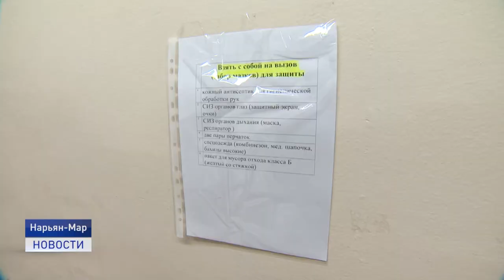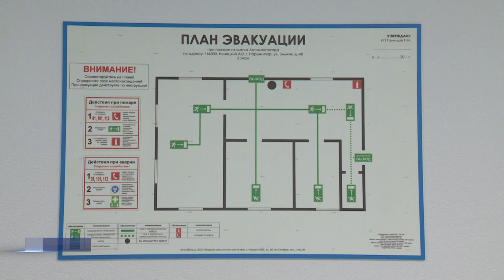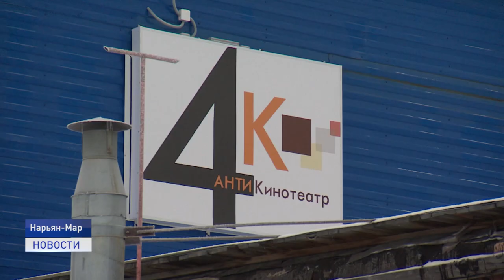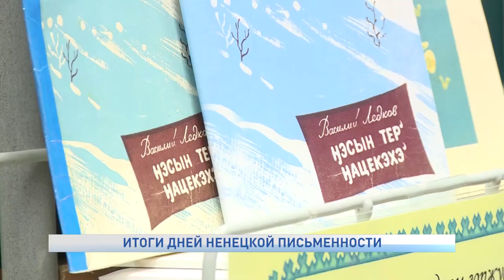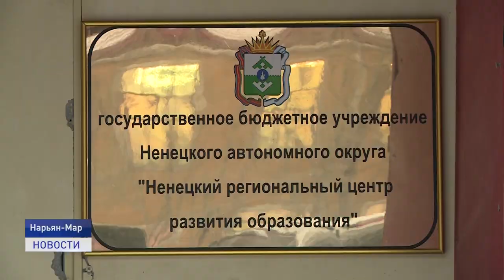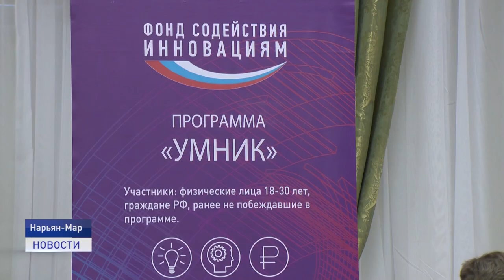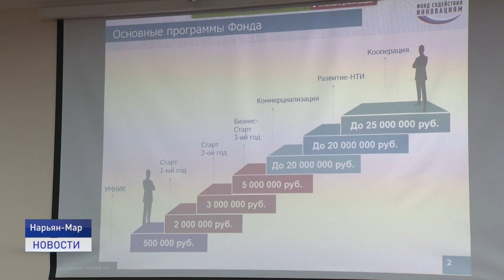Новости Ненецкого округа от 18.12.2020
Обезопасить медиков. Губернатор Юрий Бездудный потребовал проверить качество индивидуальных средств защиты.

Жители Качгорта против антикинотеатра. Бдительные горожане написали коллективную жалобу в Прокуратуру.

Больше блеска! В нашей рубрике "Новогодние странички"
расскажем, в каком образе нужно встречать наступающий 2021 год.